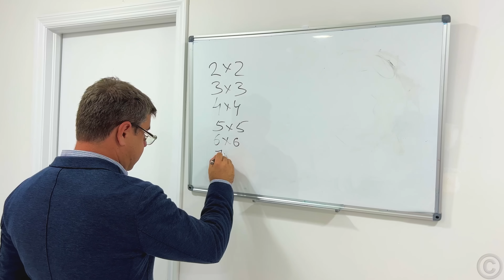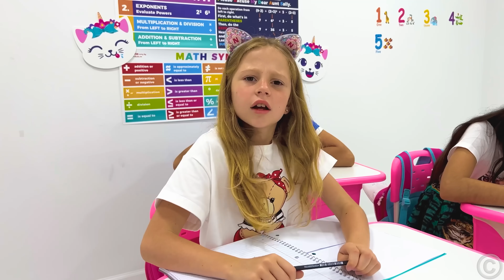Настя и Ева заботятся об учителе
Учитель Насти и Евы заболел и девочки решили помочь ему и позаботиться